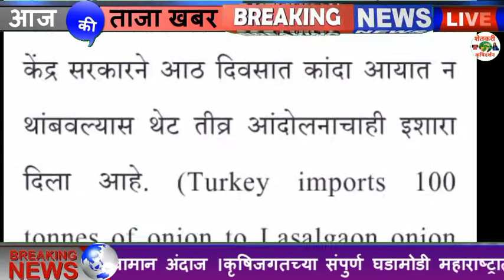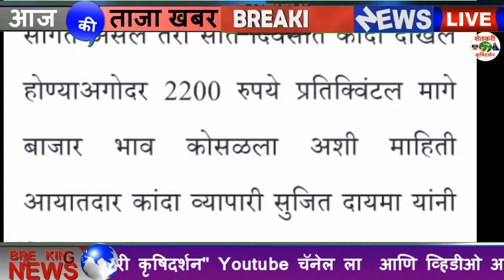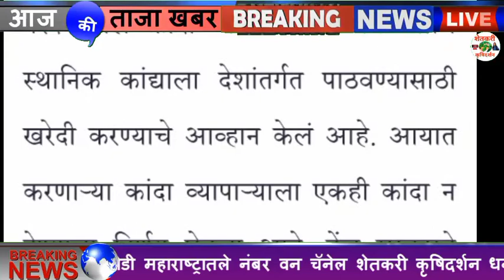तुर्कस्तानचा 100 टन आयात कांदा पिंपळगाव बसवंत इथं दाखल, कांदा उत्पादक शेतकरी आक्रमक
या कांद्याचा उग्र वास येत असून प्रतवारी ही खालवली असल्याचे व्यापारी सांगत आहे.